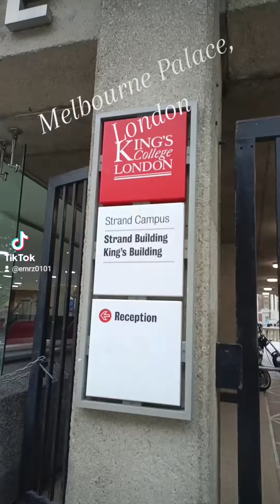Melbourne Palace, London